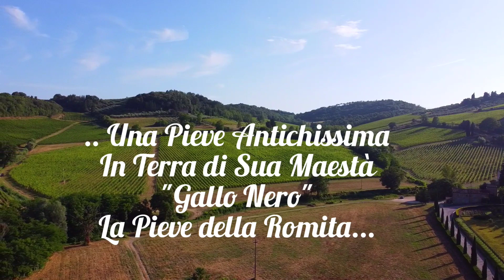La Pieve della Romita